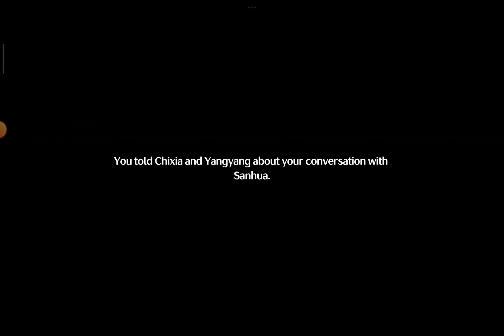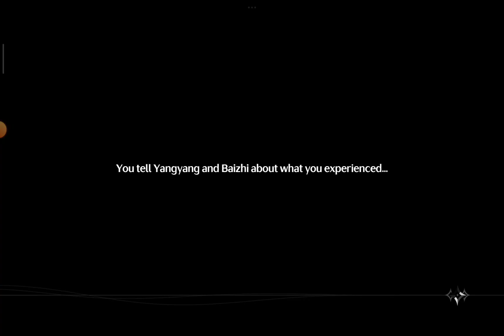Wuthering Waves Part 2 / Redmi Pad Pro